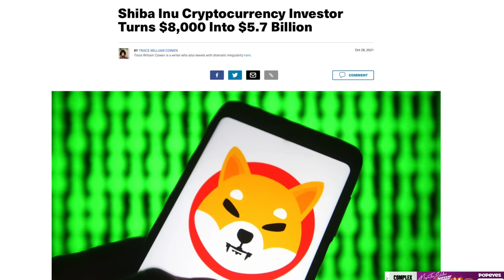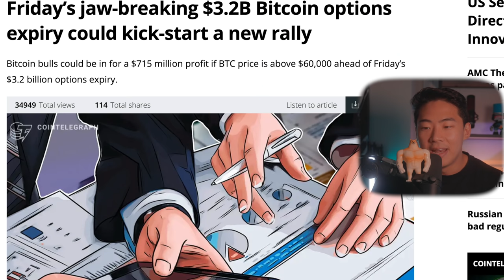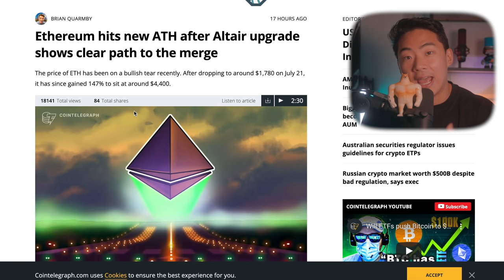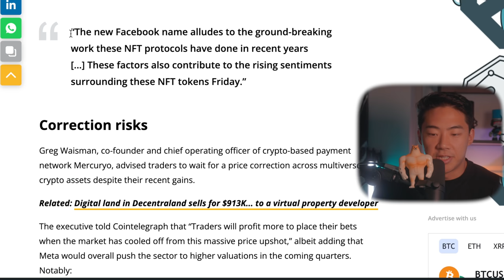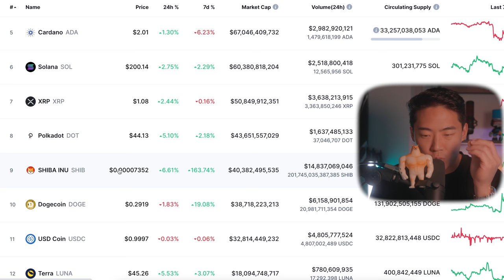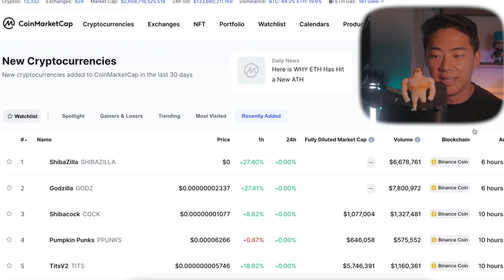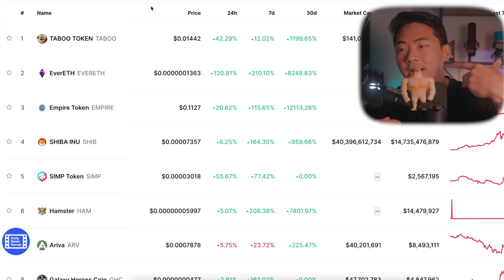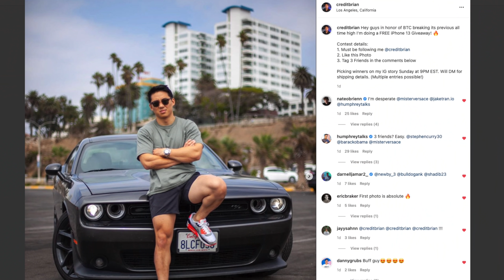How To Find The NEXT Shiba Inu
Must use code: JUNG!

Video Outline:
0:00 Introduction
0:44 Sponsor Magic Spoon
1:28 Crypto Market Cap Analysis
2:11 Bitcoin Price Analysis Good News!
2:24 Bitcoin Options Expirey
3:58 Ethereum Breaks New All Time High But Why?!
6:31 Crypto Fear or Greed
5:39 Top Altcoins That Pumped Huge Today
7:12 Decentraland & Axie Infinity And The FaceBook Meta Verse
8:43 How To Find The Next Shiba Inu
11:00 Processes of Finding The Next Shiba
11:31 Finding RECENTLY ADDED CRYPTOS
12:10 Trending Cryptocurrencies With Small Market Cap
12:43 Massive Warning To New Investors!
13:55 Major Point- Pay Attention Here!
15:46 I-Phone 13 Giveaway Winner!